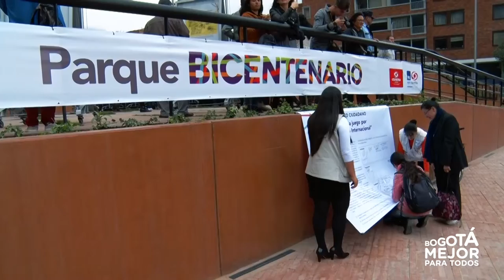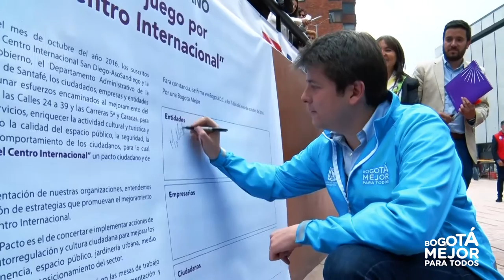Distrito firma el pacto 'Me la juego por el Centro Internacional'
El Secretario Distrital de Gobierno, Miguel Uribe Turbay;  la directora del Departamento Administrativo de la Defensoría del Espacio Público (DADEP), Nadime Yaver; el alcalde local de Santa Fe, Gustavo Niño; y la directora de AsoSandiego, Hilda María Hidalgo; firmaron el pacto 'Me la juego por el Centro Internacional', con el objetivo de sumar esfuerzos para la conservación del Parque Bicentenario, al que se le dio apertura oficial este viernes.